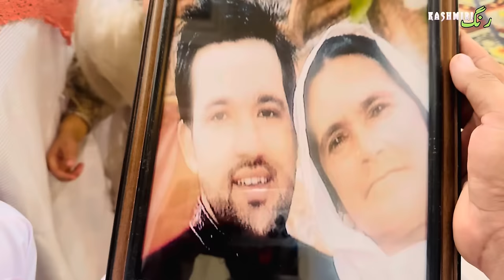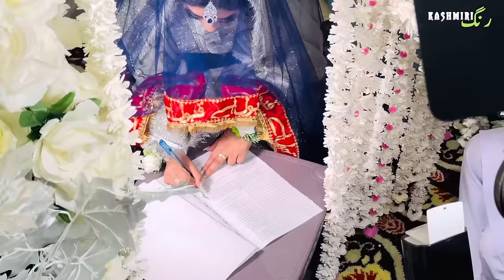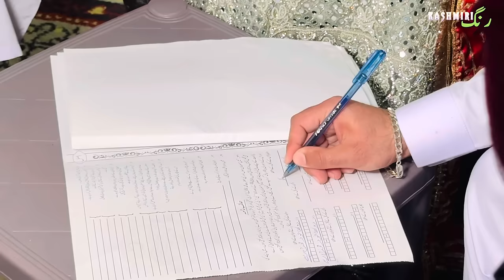Most Elegant Nikkah || faraz & Sabiha مبارک نکاح